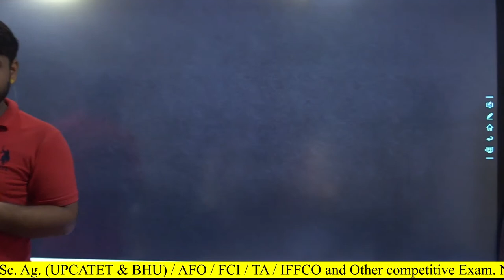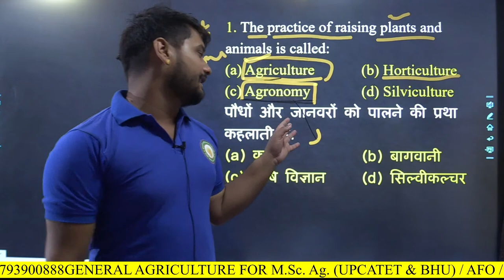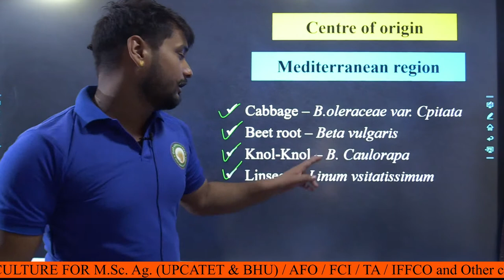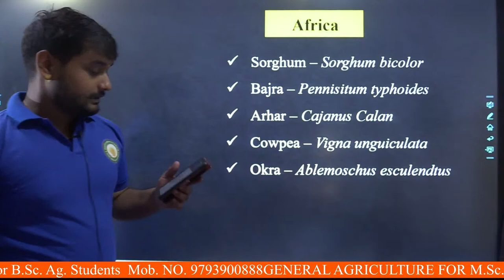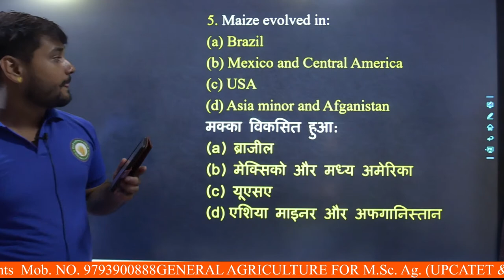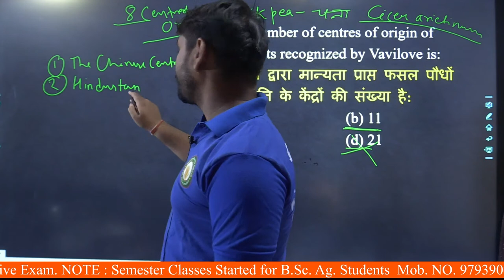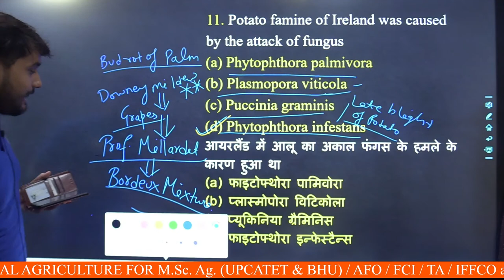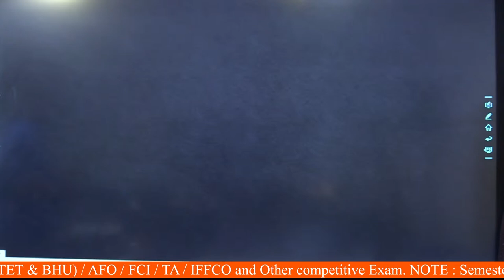Lecture - 2 || General Agriculture : For M.Sc. Ag./AFO/Other Competition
TIWARI SIR
117/Q/458, SHARDA NAGAR KAKADEO KANPUR NAGAR
NEAR:- CHHAPEDA PULIA INFRONT OF OMKARESHWAR MANDIR
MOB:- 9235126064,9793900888